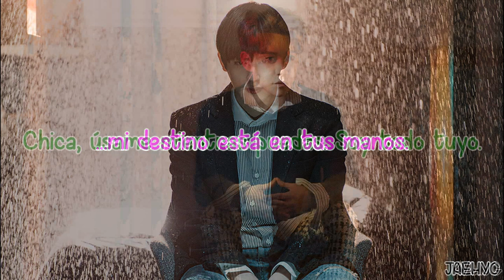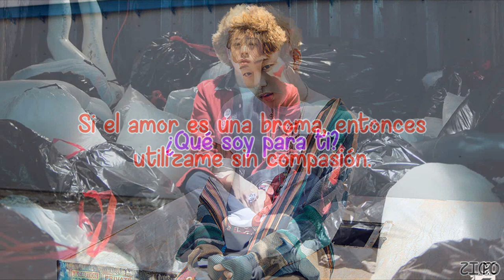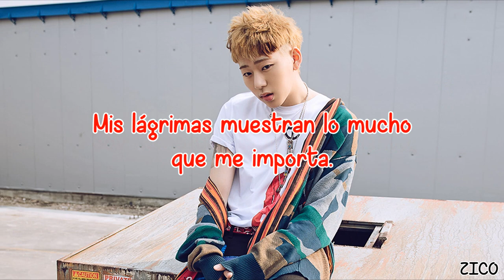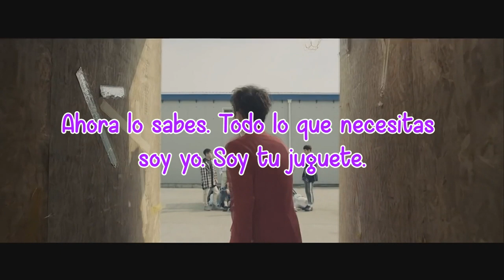Toy | Block B | Sub Español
Canción: Toy
Grupo: Block B
Álbum: Blooming Period
Año: 2016

Taeil (azul) - vocalista principal y bailarín
B-Bomb (amarillo) - vocalista y bailarín principal
Jaehyo (rosa) - visual, vocalista y bailarín
U-Kwon (naranja) - vocalista y bailarín
Kyung (verde) - vocalista, rapero y bailarín
Zico (rojo) - líder, vocalista, rapero principal y bailarín
P.O (morado) - maknae, vocalista, rapero y bailarín